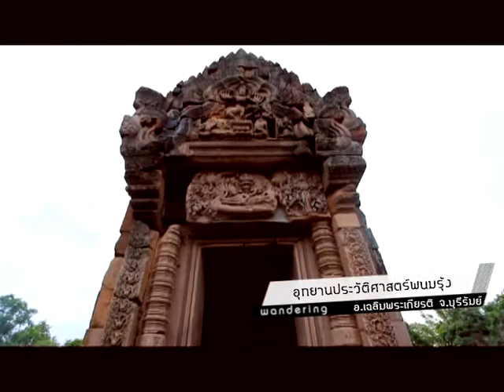Dude TV@ Wandering บุรีรัมย์ Part 2/3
03/10/55 Wandering พุธนี้สามทุ่มตรง หนูจ๋า พาเพื่อนๆ บุกตลุย จ.บุรีรัมย์ ชมความสวยงามของปราสาทหินพนมรุ้ง และไปดูร่องรอยของปากปล่องภูเขาไฟที่ระเบิดและดับลงแล้ว ต่อกันด้วย วัดเขาอังคาร วัดที่มีความงดงามจากอารยธรรมขอม ห้ามพลาดคืนนี้สามทุ่มตรงนะค้าบบบ..♥

รายการท่องเที่ยวเชิงสร้างสรรค์ พร้อมพาคุณไปเปิดประสบการณ์ใหม่กับการท่องเที่ยวแบบเรียลลิตี้ ผ่านการถ่ายทอดเรื่องราวการเดินทางของพิธีกร ตั้งแต่จุดเริ่มต้นไปจนถึงปลายทางเพื่อออกไปค้นหาและเรียนรู้ ค้นพบสิ่งใหม่ๆ ทั้งหมดนี้เพื่อ..ปลุกเร้าวิญญาณอิสระ-รักการท่องเที่ยวที่มีในตัวทุกๆ คนให้ตื่นตัว  และหลงรักการเดินทางมากยิ่งขึ้น

พบกันทุกวันพุธ 21.00น. ทางช่อง dude tv